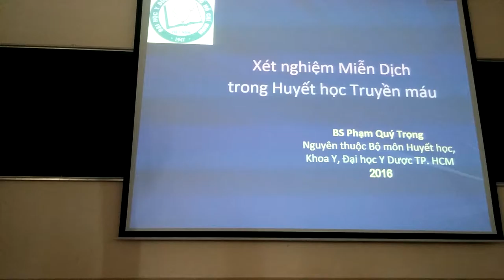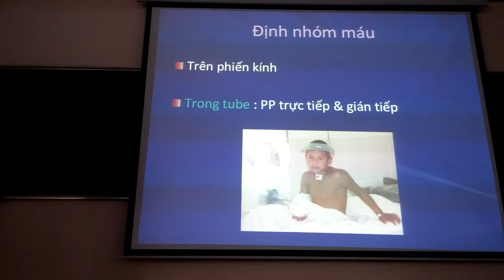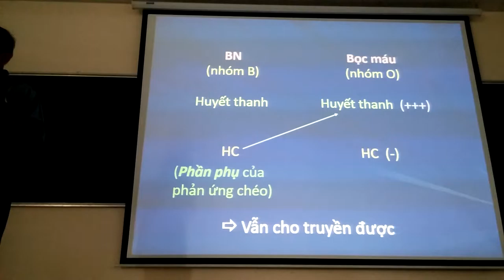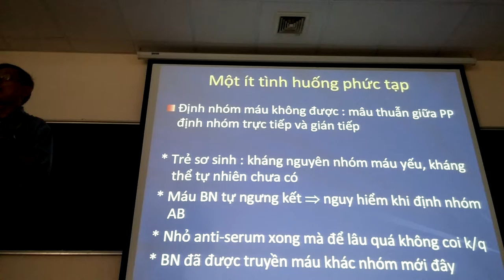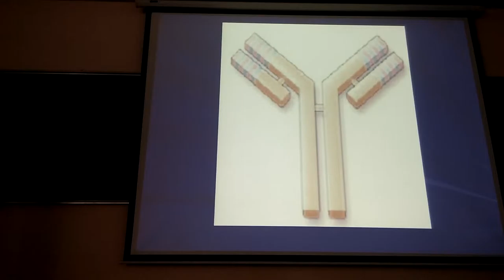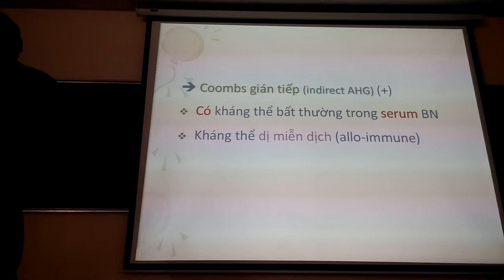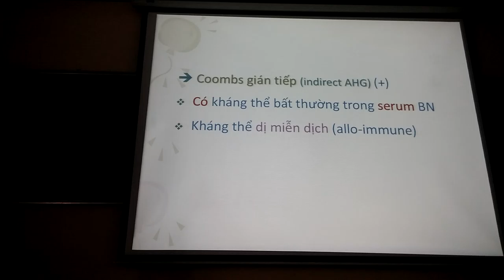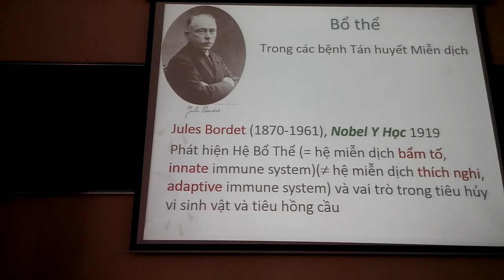XN truyền máu